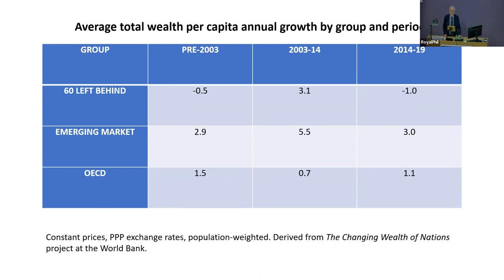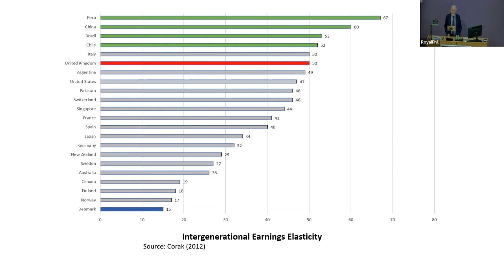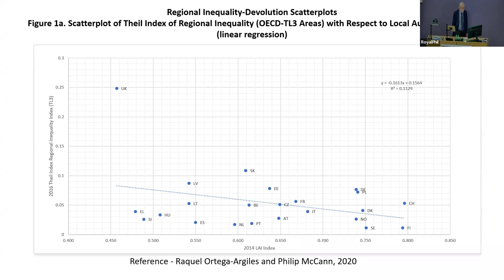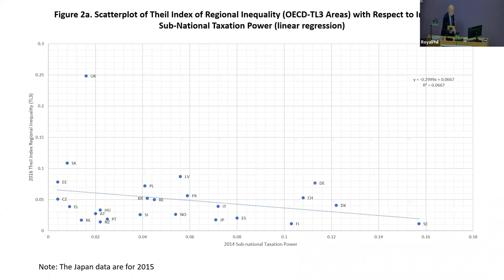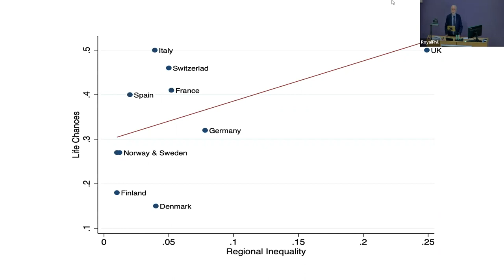Left Behind: How poor places can get trapped, and how they can catch up. Professor Sir Paul Collier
The Bowman Lecture in association with the University of Glasgow
Professor Sir Paul Collier
Professor of Economics and Public Policy at the Blavatnik School, University of Oxford.

Sir Paul Collier is Professor of Economics and Public Policy at the Blavatnik School of Government and a Professorial Fellow of St Antony’s College. From 1998–2003 he took a five-year Public Service leave during which he was Director of the Research Development Department of the World Bank. He is currently a Professeur invité at Sciences Po and a Director of the International Growth Centre.

He has written for the New York Times, the Financial Times, the Wall Street Journal, and the Washington Post. His research covers the causes and consequences of civil war; the effects of aid and the problems of democracy in low-income and natural resources rich societies; urbanisation in low-income countries; private investment in African infrastructure and changing organisational cultures.

Paul has authored numerous books, including The Bottom Billion (Oxford University Press, 2007) which in 2008 won the Lionel Gelber, Arthur Ross and Corine prizes and in May 2009 was the joint winner of the Estoril Global Issues Distinguished Book prize; Wars, Guns and Votes: Democracy in Dangerous Places (Vintage Books, 2009); The Plundered Planet: How to reconcile prosperity with nature (Oxford University Press, 2010); Exodus: How migration is changing our world (Oxford University Press, 2013); and The Future of Capitalism: Facing The New Anxieties (Penguin Books, 2018).

His latest book, co-authored with John Kay, is Greed is Dead: Politics After Individualism (Penguin Books, 2020).